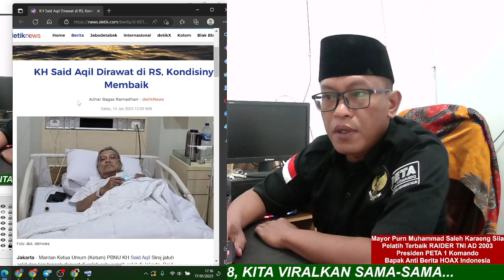BREAK NEWS! KH Said Aqil Dirawat di RS. MPS : Semoga Lekas Sembuh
BREAK NEWS! KH Said Aqil Dirawat di RS
MPS : Semoga Lekas Sembuh

Aamiin.

TTD